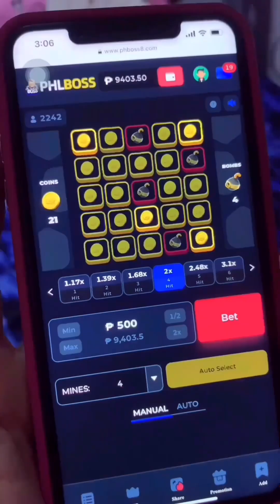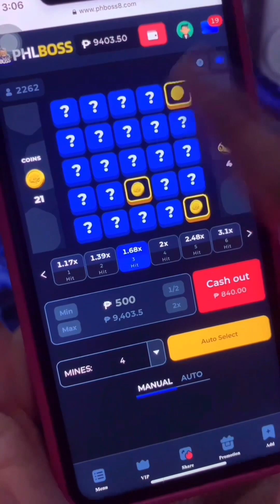Bumili ako ng table at cabinet!